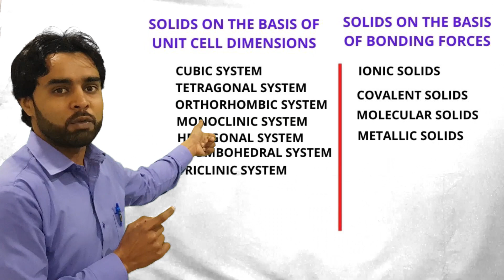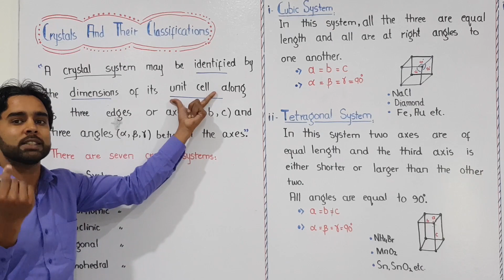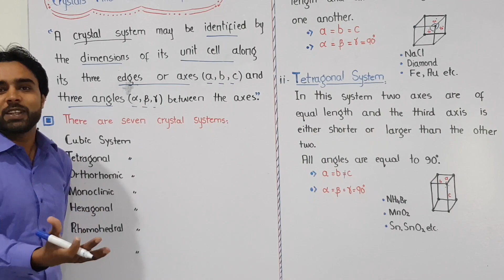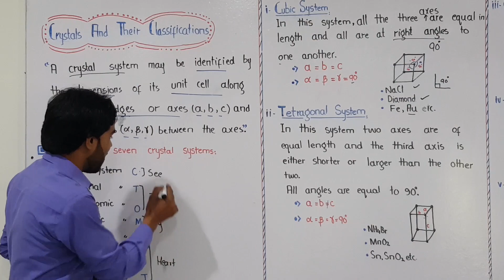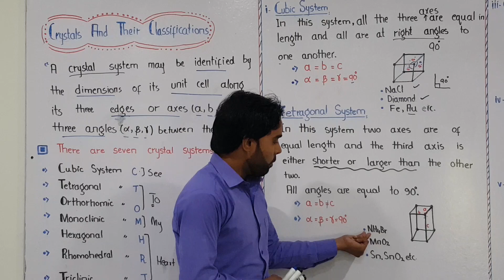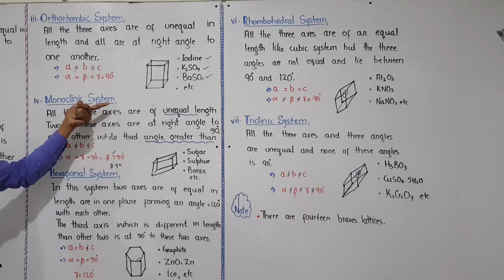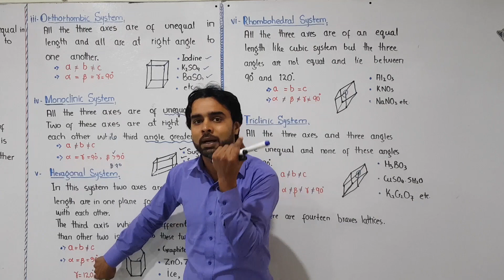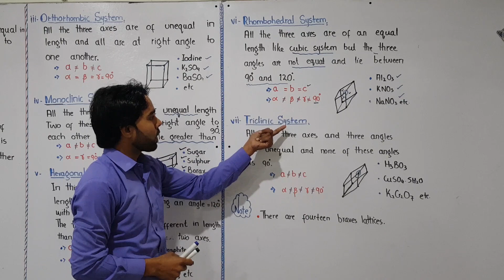Classification of Crystal System